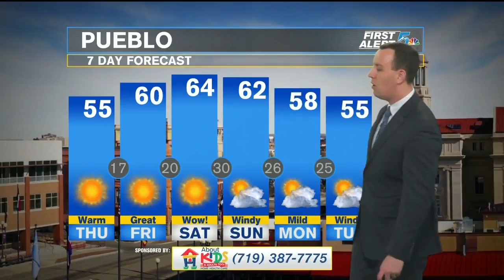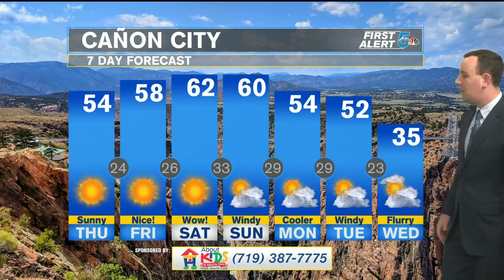Thursday Weather: Another beautiful southern Colorado afternoon!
After another very frosty and cold morning, we will jump into a warm and beautiful afternoon! Sunny skies will allow for a quick warm up into the 50s across the lower elevations and 40s in the mountains later today.